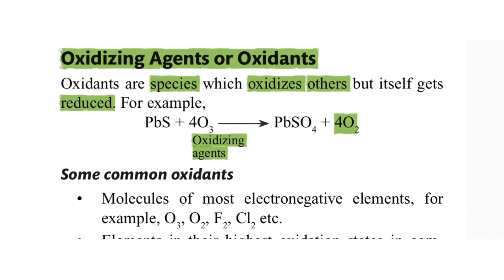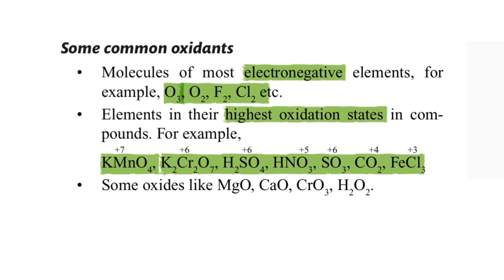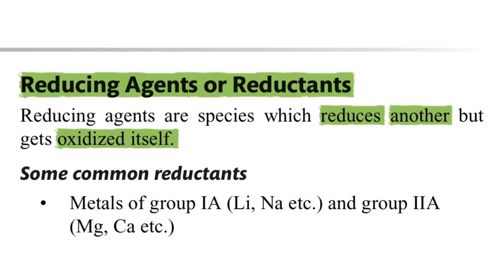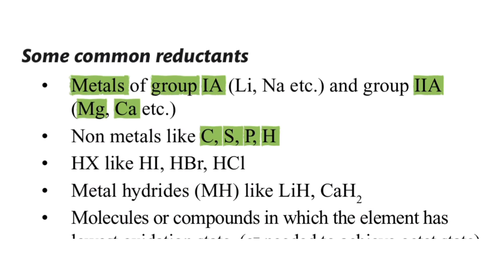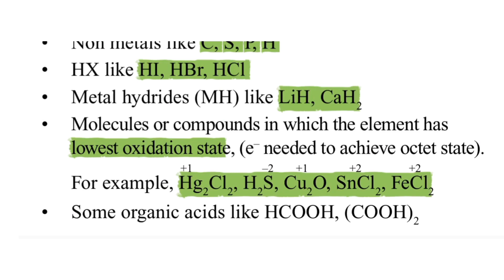How to Identify Oxidizing Agent and Reducing Agent || Trick to Identify Oxidizing Reducing Agent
How to Identify Oxidizing Agent and Reducing Agent in Redox Reaction

oxidising agent and reducing agent class 10 physics wallah
oxidizing agent and reducing agents class 9
oxidising agent and reducing agent class 10 questions
oxidising agent and reducing agent trick
oxidising agent and reducing agent class 10 in hindi
oxidizing agent and reducing agents class 10
oxidising agent and reducing agent class 12
oxidizing agent and reducing agents class 11
how to identify oxidising agent and reducing agent class 10
oxidising agent and reducing agent class 10 in tamil
identify the oxidizing and reducing agents in redox equati...
all oxidising and reducing agents in organic chemistry pdf
common oxidizing and reducing agents in organic chemistry
identifying oxidizing and reducing agents in a reaction
list of oxidising and reducing agents in organic chemistry